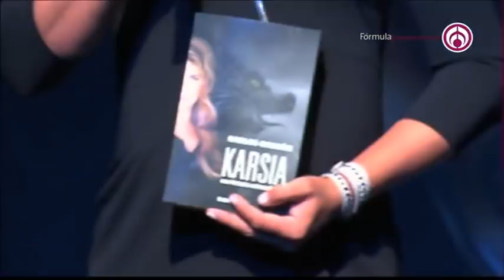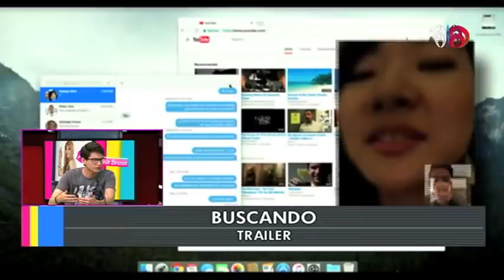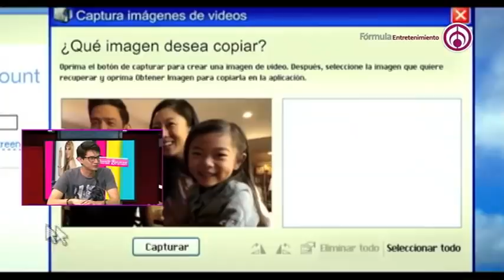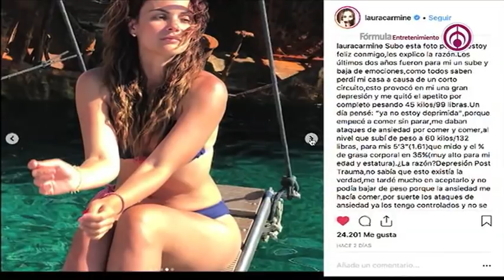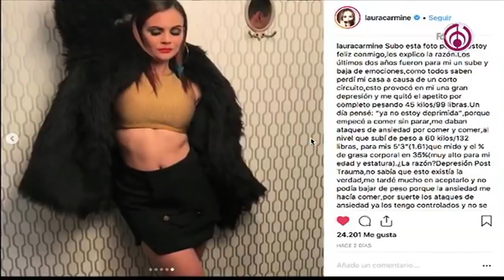Programa completo | Shanik en Fórmula 21 Septiembre 2018